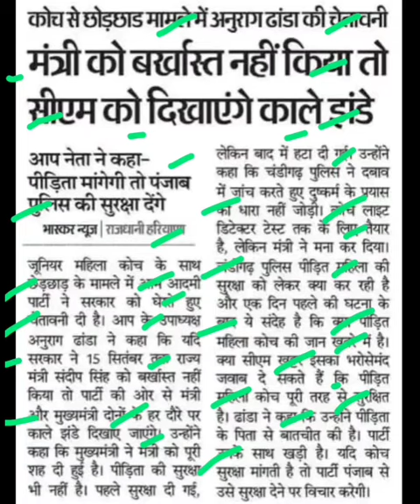महिला कोच को पंजाब सरकार देगी सुरक्षा,mantri sandeep singh latest news,mahila coach haryana news